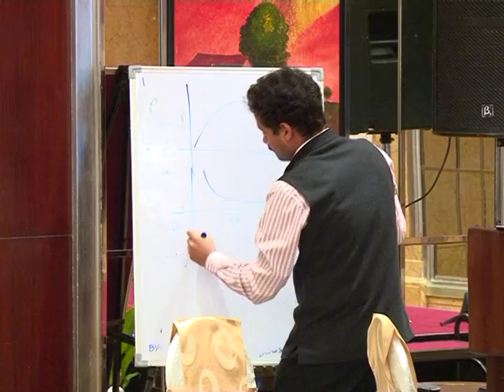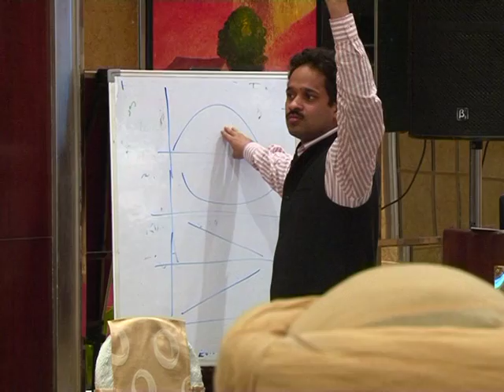Data science for kids - mentors' training 3